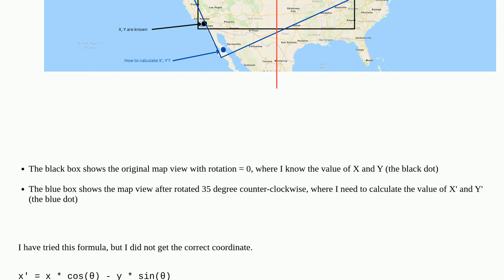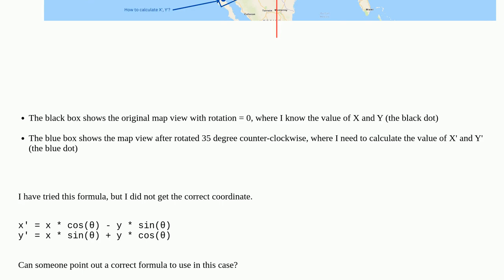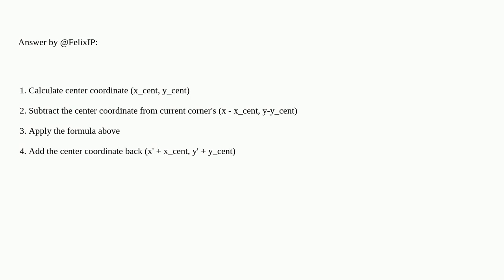Gis: Calculate the new x and y coordinate of the extent after rotating the map in MapViewer ArcGI...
Calculate the new x and y coordinate of the extent after rotating the map in MapViewer ArcGIS Online

A special thanks goes out to the awesome community

  arcgis-online mathematics coordinates arcgis-desktop arcgis-pro